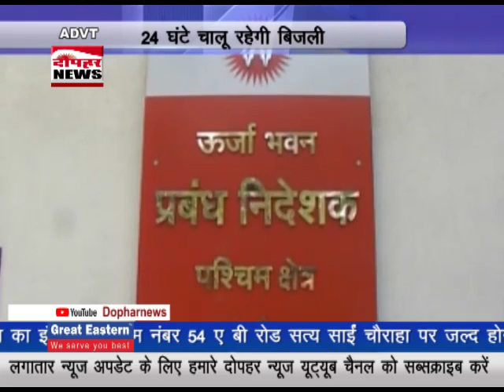19 हजार बूथ व् 15 मतगणना केंद्र पर पूरी तैयारी ,24 घंटे चालू रहेगी बिजली